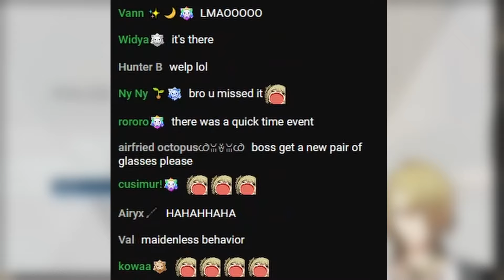Chat lost it when Luca dodged the romance route with North【NIJISANJI EN CLIP| Luca Kaneshiro】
the fact that he was actually roleplaying as batman before North arrived made this even funnier

don't know why I didn't just include it in the clip but if you want to check his roleplay I posted it on twitter

♛ 𝐋𝐔𝐗𝐈𝐄𝐌
☆ Luca Kaneshiro

☆ 【DETROIT: BECOME HUMAN】ENDURANCE STREAM I WILL FINISH THIS GAME【NIJISANJI EN | Luca Kaneshiro】